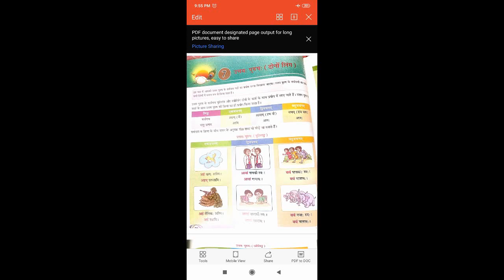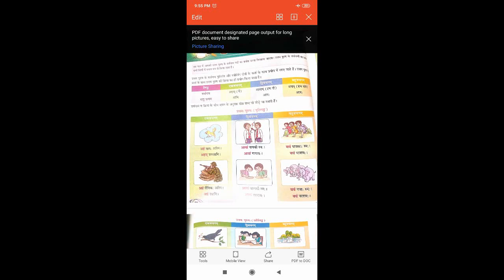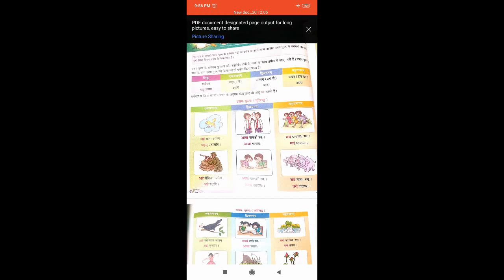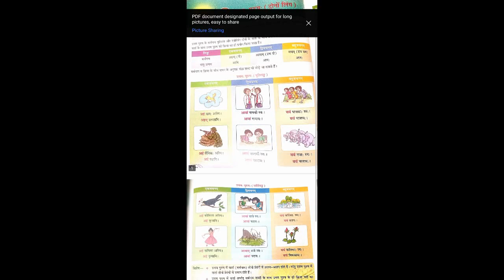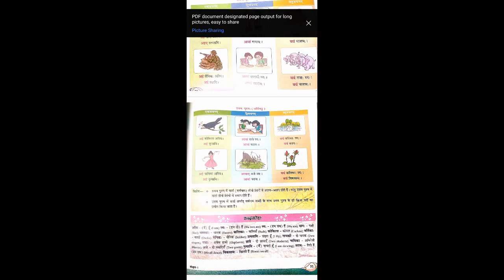Class 6 Sanskrit Ch 7